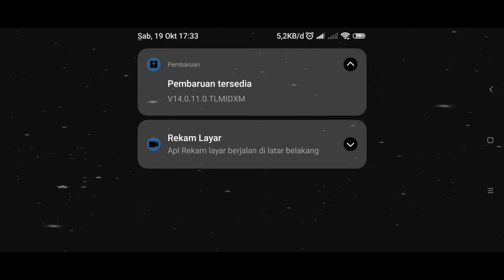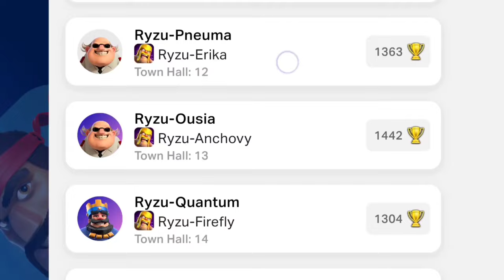Part 10 - AKHIRNYA PROGRESS REAL TIME GUA NAIK KE TH 13!! - COC Indonesia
Progress ini Real Time ya cuy, jadi gua bakalan upload video ini secara bertahap sampai pada waktunya bisa mencapai TH 13..

Link Pasukan ⚔️:
Ga ada

Timestamp :
00:00 Intro
00:04 Hari ke-1 (19 Oktober 2024)
02:05 Hari ke-6 (24 Oktober  2024)
03:18 Hari ke-9 (27 Oktober 2024)
05:33 Perbandingan Hari ke-1 sampai Hari ke-9

Link Backsound ♪ :
coc,
coc indo,
ryuu izuna,
ryzu,
ryzu coc,